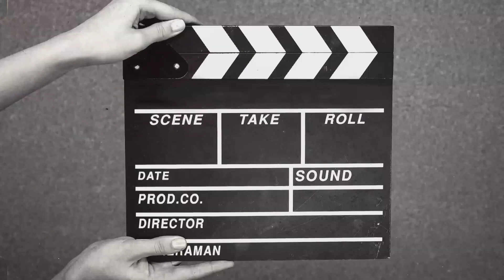part 2nd rarang Guru sangyas ✌️👈